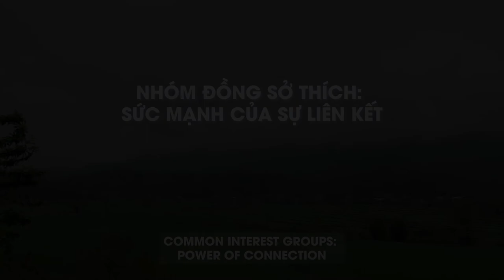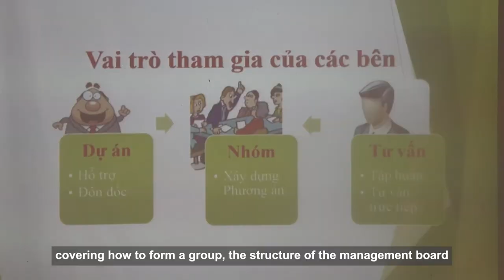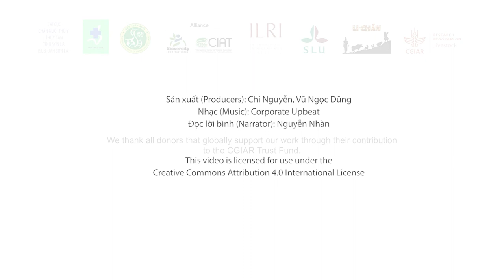Common interest groups: the power of connection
For the Livestock Livelihoods and Agri-food Systems Flagship, the ‘Livestock-led interventions towards equitable livelihoods and improved environment in the Northwest Highlands of Vietnam’ or Li-chăn project established five common interest groups (CIGs), with more than 60 beneficiary households in the Chieng Chung and Chieng Luong communes.

Some groups operate using part of the common fund to lend credit to their members for livestock production investment. The model will be further strengthened and expanded under the coming CGIAR initiative on ‘Sustainable Animal Productivity for Livelihoods, Nutrition and Gender inclusion’ (SAPLING) for 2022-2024.

After two and half years of implementation (2019–2021), the project has resulted in agricultural system transformation in selected sites in northwest Vietnam.